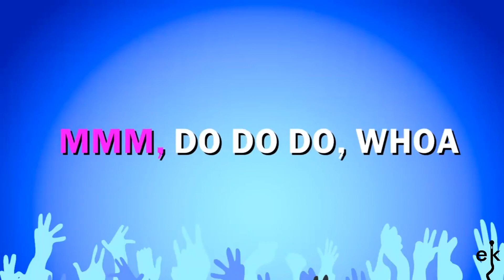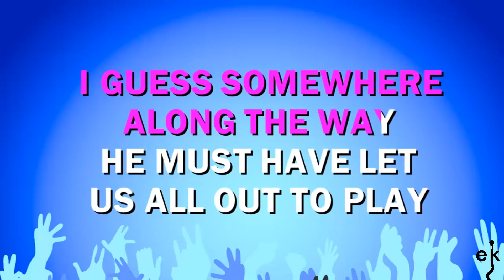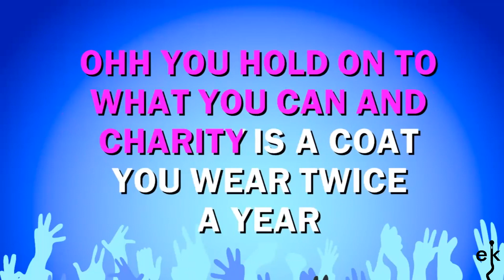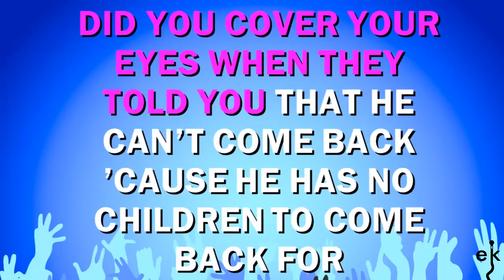Praying For Time - George Michael (Karaoke Version)